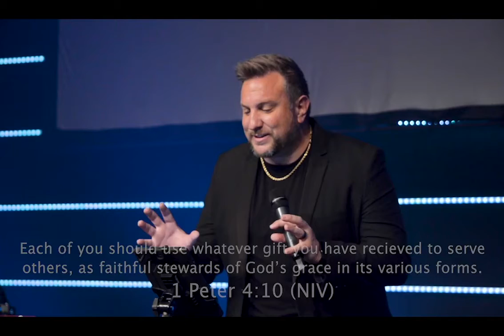The Holy Spirit Series | Resound Church Hillsboro Online | Pastor Luke Reid | 8.9.20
Welcome to Resound Church Hillsboro Online for August 9th. Join us for "The Holy Spirit"

We are a thriving non-denominational church located in Hillsboro, Oregon with global campuses in California, Colorado and The Netherlands

Our Mission
It is always our mission is to connect people to Jesus and each other!

You have a place in the church!

The enemy wants you to believe that you have no place in the church and that the church has no place in the world.

This is a lie!

You matter, and so too does your place in God's House.

Prayer Needs?